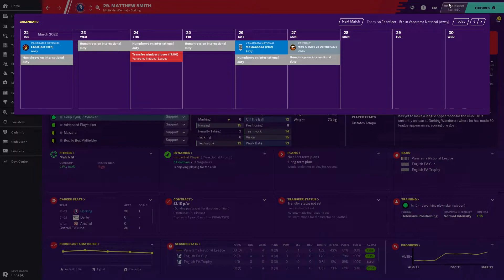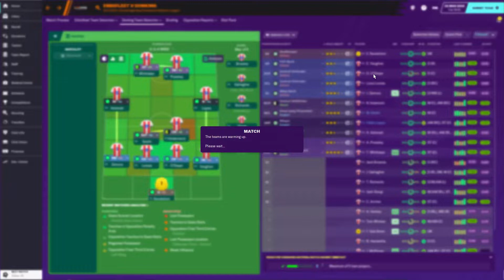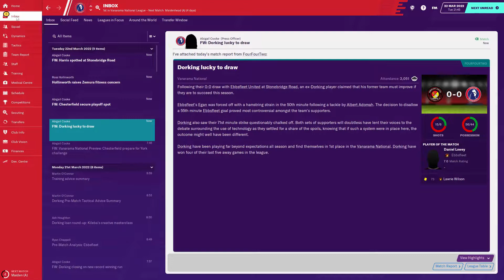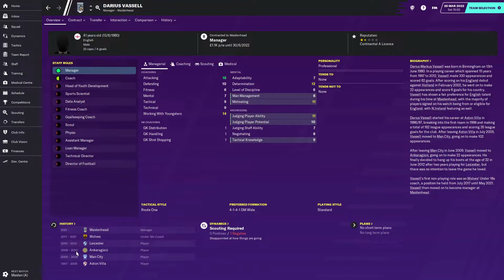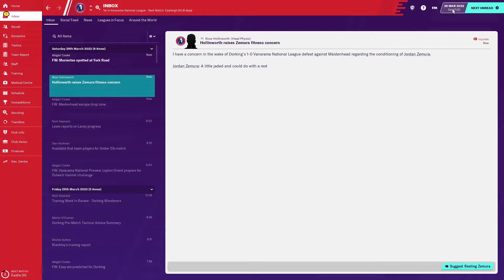FM20 | A Wandering Dork! | S3 E6 - TITLE BOTTLEJOB? | Football Manager 2020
Welcome along to Season 3 Episode 6 of my FM20 story, A Wandering Dork. In this LLM series, we attempt to take Dorking Wanderers from non league to legendary status. In this episode, we head to Ebbsfleet and Maidenhead in a National League double header. The title race is going to the wire, but can we hold our nerve?